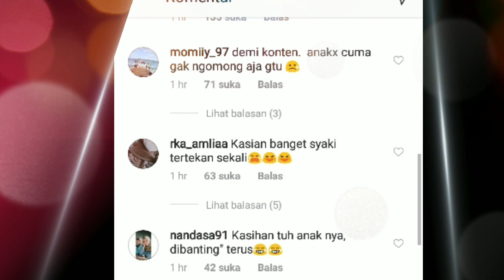HAMPIR CELAKAA BGINI KLKUAN RIZKI DA SAAT BUAT VIDEO TIKTOK BARENG SANG ANAKK